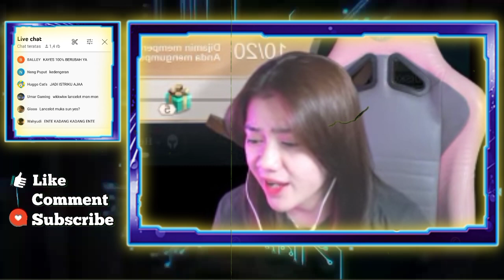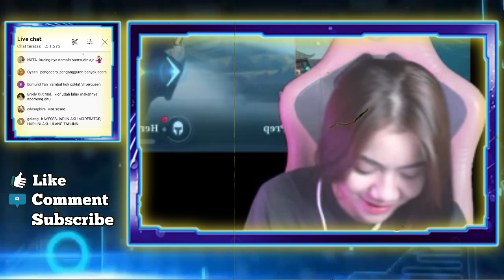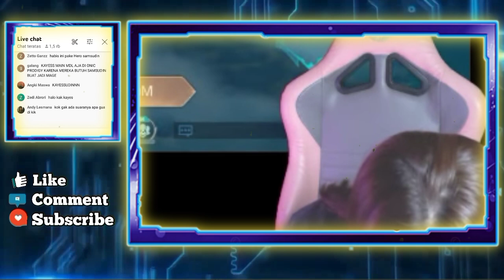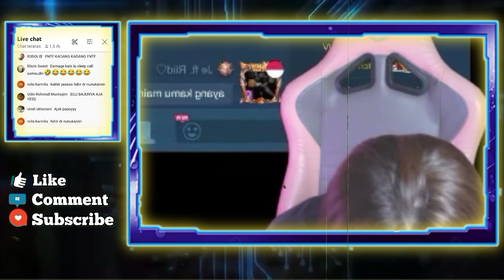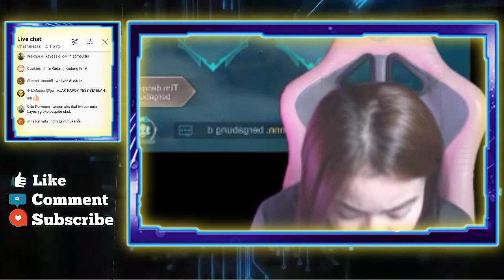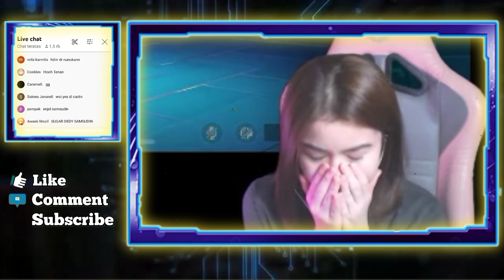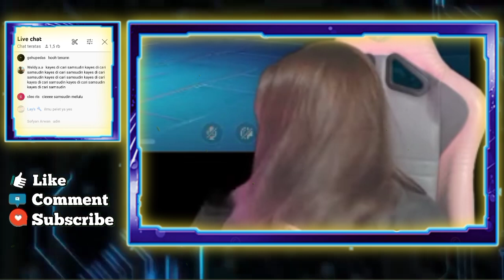Kayes Di Cengin Sama Samsudin - Kayes Takut Didatengin Ke Apartemen Sampai Mau Panggil Pesulap Merah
REAKSI KAYES KETIKA DI CENGIN SAMA SAMSUDIN
KAYES TAKUT DIDATENGIN KE APARTEMEN SAMPAI MAU HUBUNGIN PESULAP MERAH